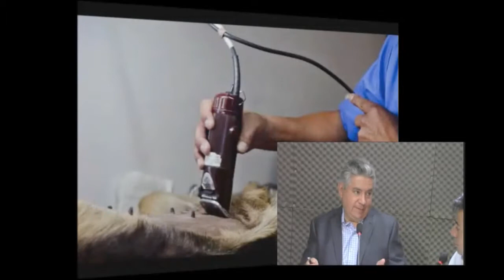Esterilización Canina en Hidalgo